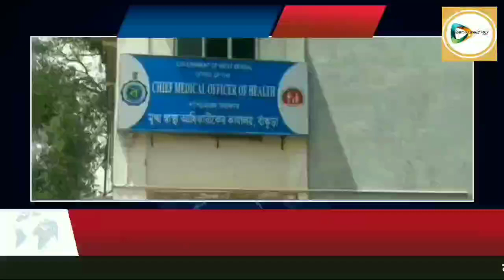মাত্র ১০ মিনিটের ব্যবধানে এক গৃহবধূকে দুবার কোভিড ভ্যাকসিন বাঁকুড়ার পখন্না স্বাস্থ্য কেন্দ্র!